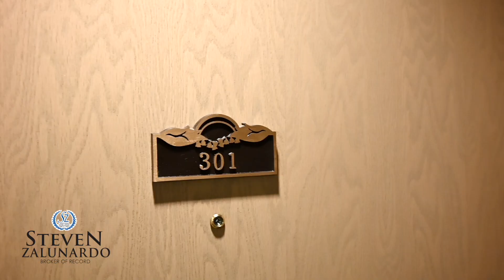Welcome To #301 3 Dayspring Circle, Brampton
Welcome yourself home to this Immaculately kept 2 bedroom plus den, 2 full bathroom suite located in the Quiet Dayspring Gated Community In Castlemore And just steps to Clairville conservation.  This massive luxurious corner suite is fit with roughly 1300 sqft of living space featuring an upgraded kitchen with quartz counters and pull out spice rack, large primary rooms making entertaining a dream, large primary bedroom with ensuite and huge wrap-around terrace. Included 2 Lockers and 1 Underground Parking. This stunning suite is located just minutes from all amenities, shops and transit and is nicely tucked away giving your a resort like lifestyle.  Don’t miss out on calling this home.